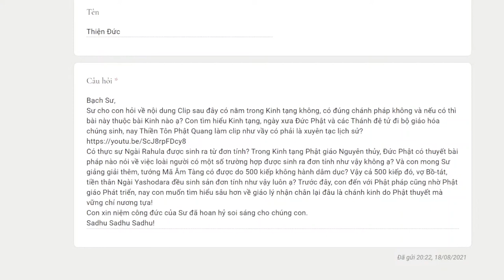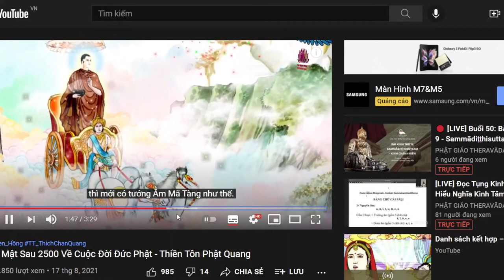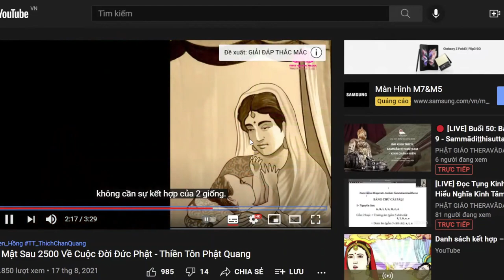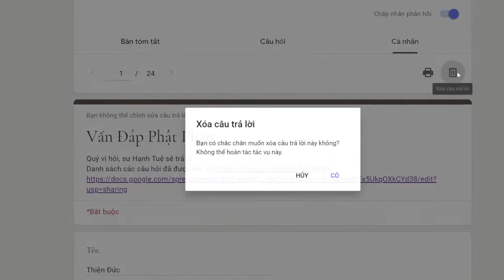949. Ngài Rahula được sinh ra từ đơn tính?